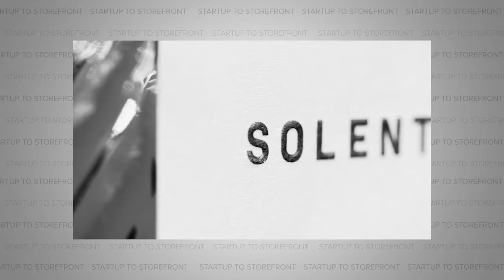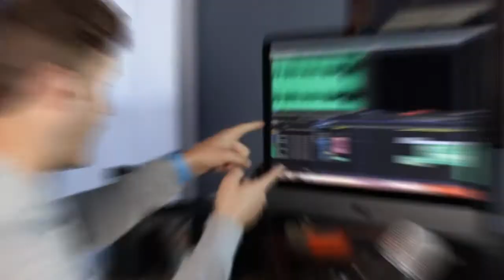Surf Filmmaker Starts a Tequila Company - Solento Organic Tequila (Full Episode)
Today’s guest is Taylor Steele, founder of the tequila company: Solento. If you’ve been listening to the show for a while, you might have picked up on a common theme: career paths are almost never linear. Taylor’s career path is even more proof of this, as he has gone from indie surfing-filmmaker to creative director of Corona beer in Australia to the head of a premier tequila company. For some, it’s enough to find their passion and make money at it. For others, passions can change over time, and you need to look no further than Taylor’s story to see that if you don’t like the wave you’re currently riding, hop-off and catch another one. With Solento, Taylor is able to bring all of his collective experience and creative energy and pour it into his company. And if the past is any indication of the future, we’ll be seeing a lot more from Taylor in years to come.

So listen in as we cover everything from how he distributed his first film by selling one copy at a time to local surf shops, why he felt like a life coach to some of the world-class surfers he was filming, and if he sees Solento as becoming the tequila of choice for extreme sports.

Timecodes:
00:00 Hook
00:39 Intro to Solento
2:09 Taylor Steele's surf filmmaking career
6:01 How were you financially able to film at 18 prior to digital recording?
7:30 How did you distribute your film?
9:27 Did people recognize you at the surf competitions?
10:58 When was it apparent that you were onto something with your surf films?
12:44 How do you film in the water?
14:03 Did MTV ever offer you a deal?
14:38 Tips and Tricks for Documentary Filmmaking
18:26 It's all about gaining momentum
20:52 Founder's Story: Starting Solento Tequila
25:14 The first step to starting Solento Tequila
27:02 What was your distribution strategy for Solento Tequila?
30:50 What is the best drink to make with Solento Tequila?
32:22 How do you plan to connect Solento with surfing?
33:21 What does the logo mean?
34:42 How did you decide on a price point for Solento Tequila?
36:24 Where can people buy Solento Tequila?
36:45 Where do you see the direction of the brand going?
38:32 Solento Social Media